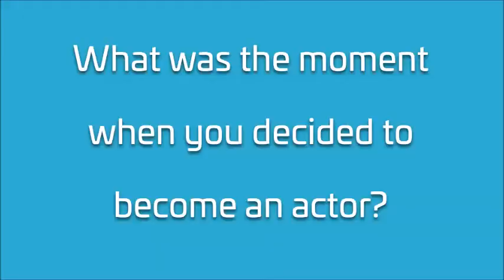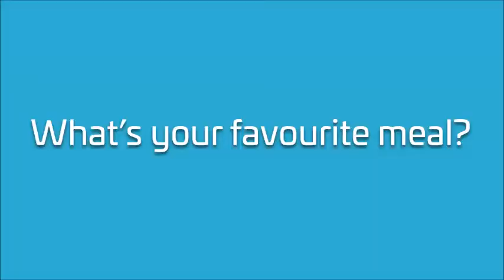Meet Jessica Baglow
Jessica Baglow plays Amber in the brand new monologue 'Blue'. Here she tells us all about the worst thing that has happened to her on stage and gives her top tips on how to become an actor.

You can see Jessica in Charlotte Josephine's 'Blue' in our Studio until Sat 8 July 2017.